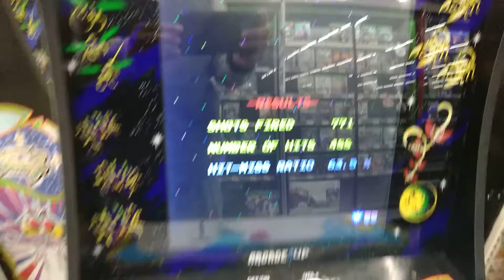Galaga Final Score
The man knows how to party!